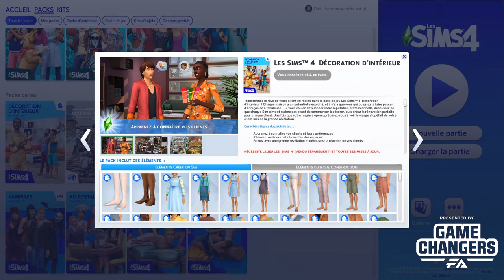Sims 4 [FR] - Décoration d'intérieur : découverte du CAS